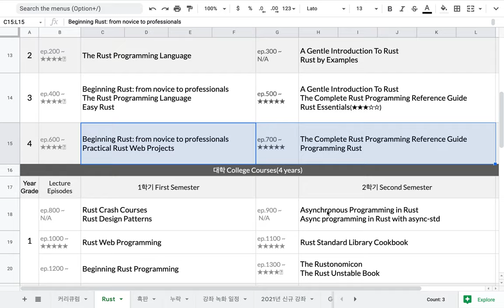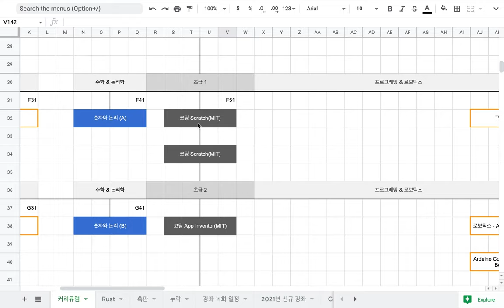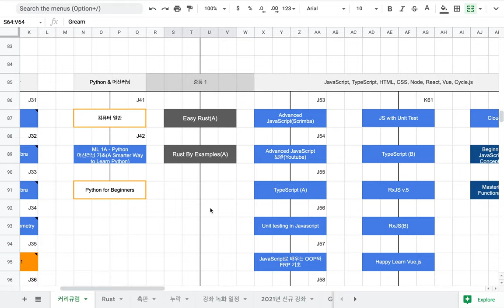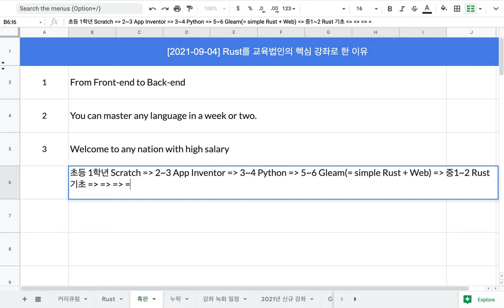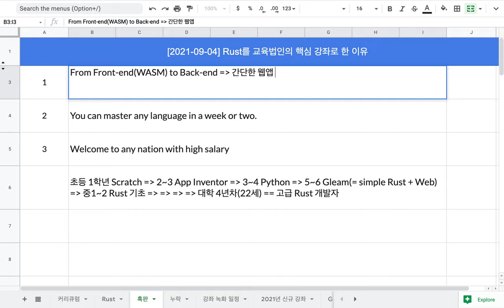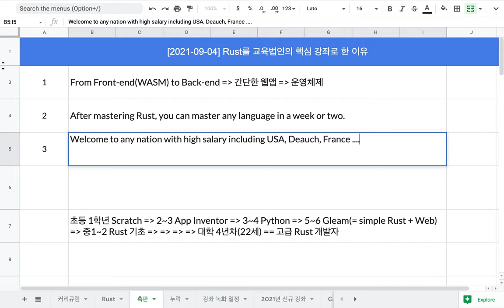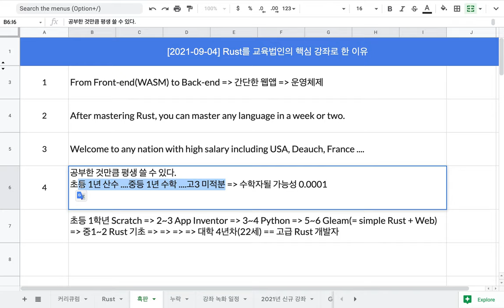[2021-09-04] Rust를 교육 법인의 핵심 강좌로 삼은 이유